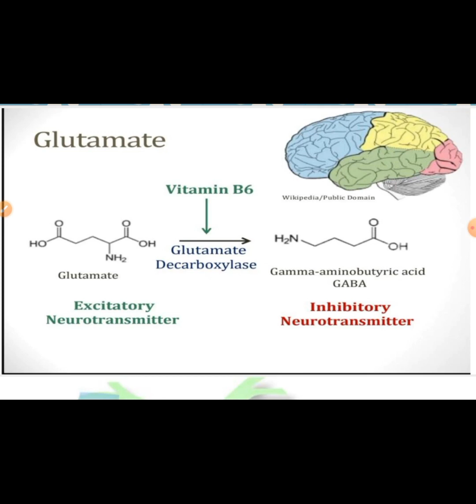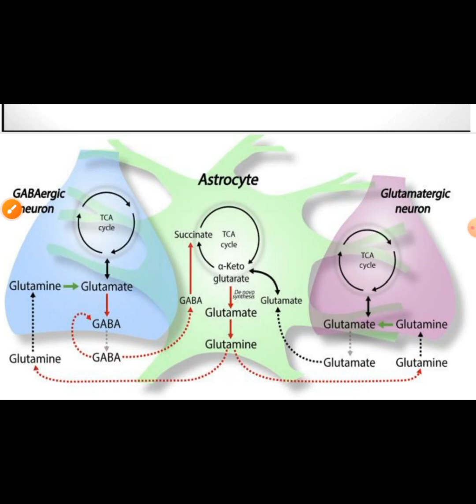Glutamat va GAMK metabolizmi